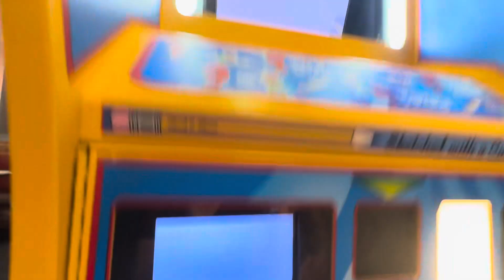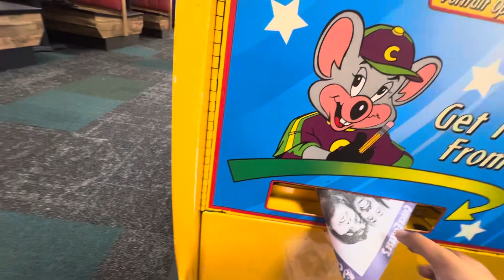Chuck E Cheese Sketch Book